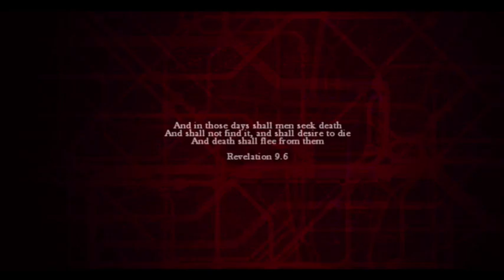robs one hour first looksw zombi ps4